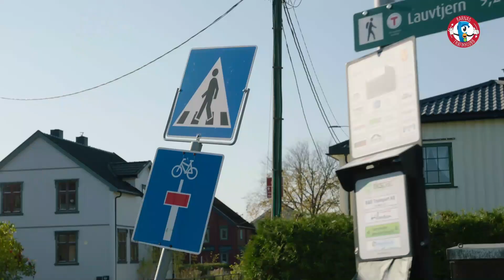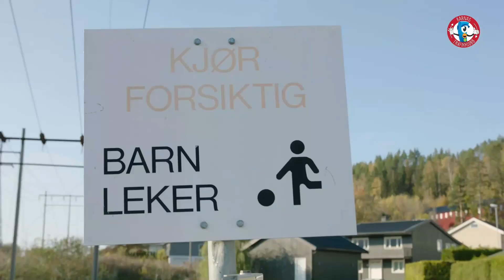7-åringen i trafiken svenskt tal och text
NTF:s motsvarighet i Norge, Trygg Trafikk, har i Barnas trafikklubb tagit fram en filmserie om barns förutsättningar i trafiken. Filmerna riktar sig till föräldrar med barn 3-9 år. NTF har med godkännande från Trygg Trafikk översatt filmerna till svenska i både text och tal.

Filmerna är filmade i norsk trafikmiljö, så bland annat skyltar ser lite annorlunda ut, men informationen och tipsen gäller även barn i svensk trafikmiljö.

Denna film handlar om 7-åringar i trafiken.